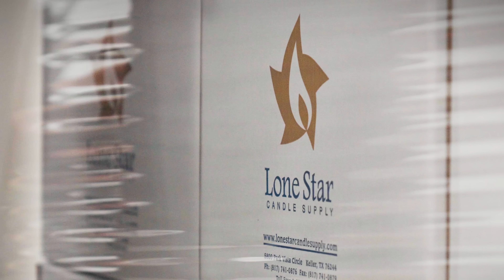Lone Star Candle Supply | Serving Candle Makers Since 1999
At Lone Star Candle Supply, we’re proud to be your partner in every creation, supporting you every step of the way. Since 1999, we’ve provided high-quality supplies and expert support to help candle makers bring their visions to life.